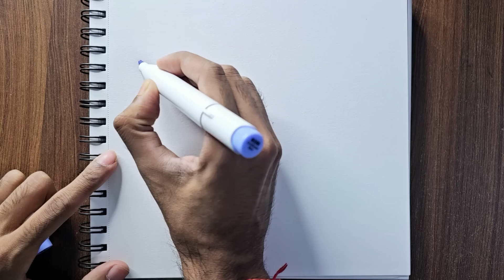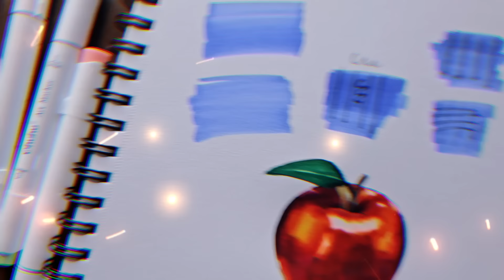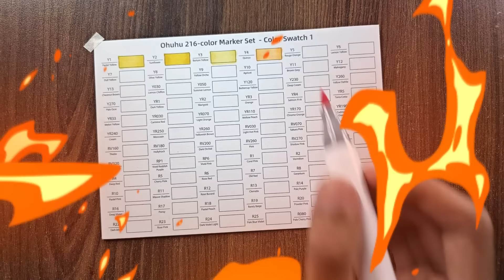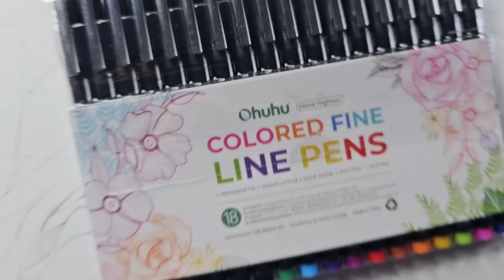I got so many Alcohol Markers 😍 Drawing with Markers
Ohuhu Honolulu 216 Colors Dual Tips Alcohol Marker

Ohuhu Spiral-Bound Mix Media Pad

Ohuhu Kohala Micro Pen Fineliner Drawing Pens (NEW)

Ohuhu Hana Highway Fineliner Drawing Pens (NEW)